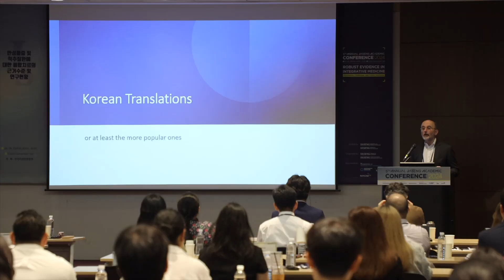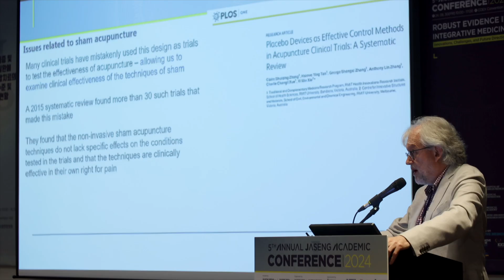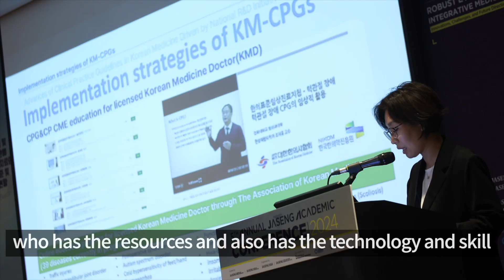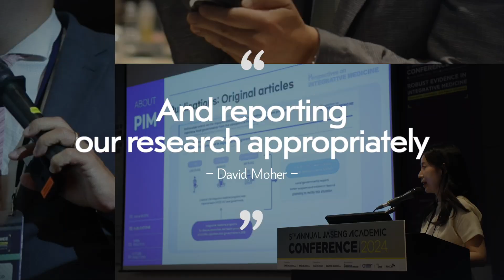5th Annual Jaseng Academic Conference 2024- Highlight Video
🎥 The highlight video for the 5th Annual Jaseng Academic Conference 2024 is out now! 🎉

Catch the most exciting moments, key insights, and highlights from this year’s event! 🌿📚